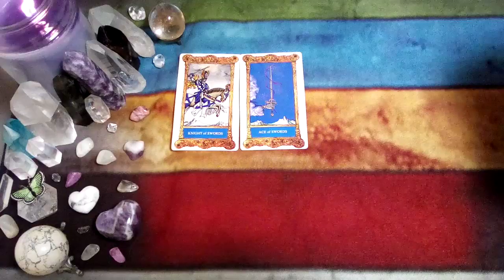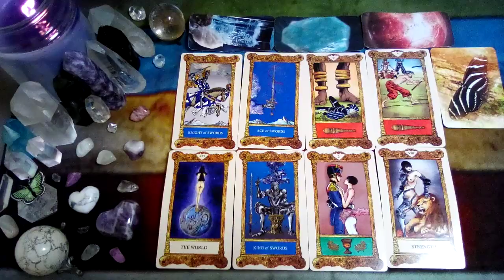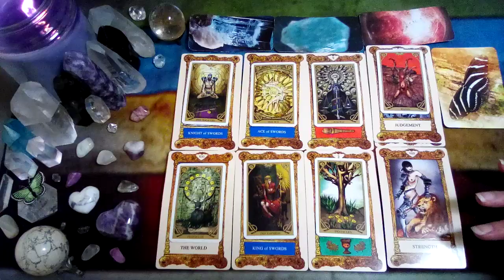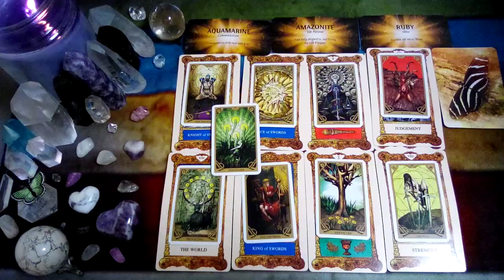🌠GEMINI💕your person has received a sudden moment of clarity🔮Tarot Reading MESSAGES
~For~
~Someone~
~Somewhere~

Sending Much Love to You!

Sincere Thanks & Appreciation goes out to Creators of the Decks Used in this Reading:

Butterfly Affirmations by Alana Fairchild
Crystal Wisdom Affirmation Cards by Rachelle Charman
Night Sun Tarot by Lo Scarabeo & Fabio Listrani
Valentina Tarot by Guido Crepax

Peace Be With You!
Much Love
Twinsoultree